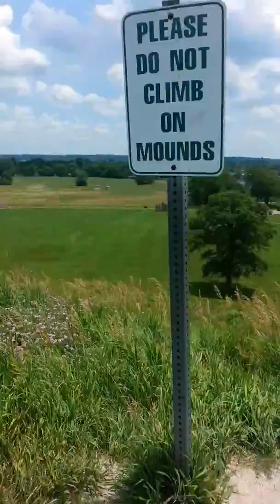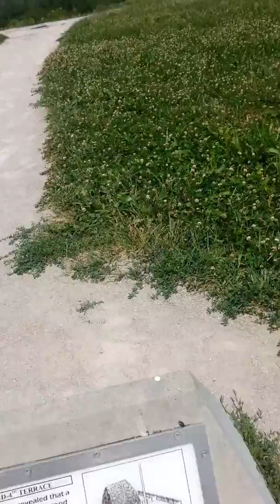Cahokia mounds/ vlog